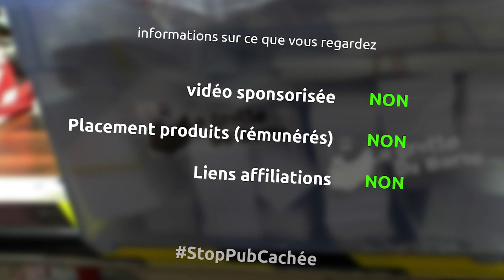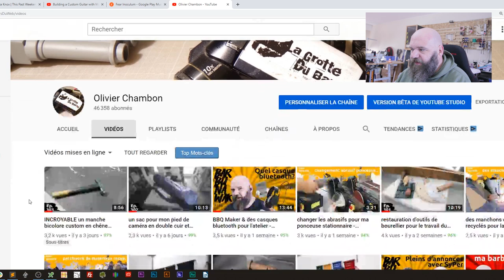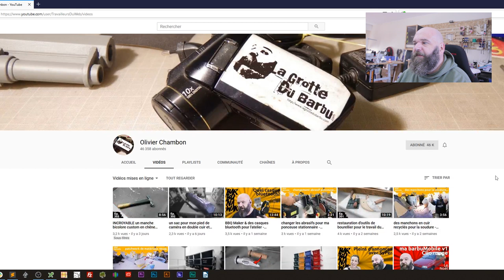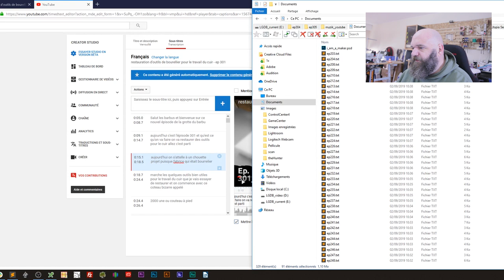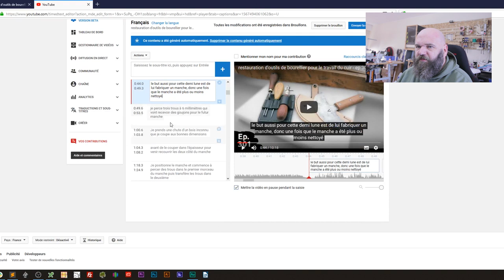AIDEZ NOUS à sous-titrer les épisodes pour les sourds et mal entendants - barbuNawak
Et oui j'avais zappé les sous-titres pour les copains et copines barbus qui entendent pas bien...

la musique
Dinner for one - Silent partner
Monitors - Silent partner